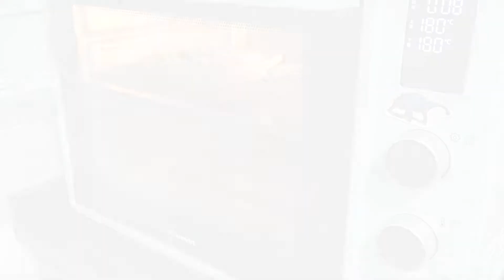Baked One Pot Chicken Rice | 焗烤鸡饭 | Sharlene Kitchen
Baked One Pot Chicken Rice | 焗烤鸡饭

If this video is helpful & you want to show us some support, buy us a coffee here:

Ingredients 材料:

~ 2 pieces de-bone chicken breast 起骨鸡胸肉
~ 1 cup uncooked rice 白米
~ 1 yellow onion(minced) 洋葱（切碎）
~ 2 cloves garlic(minced) 蒜蓉
~ 30g butter 牛油
~ 300ml warm chicken broth 温鸡汤

Marinade Spices 腌香料:

~ 1 tsp garlic powder 蒜粉
~ 1 tsp paprika powder 匈牙利红椒粉
~ 1 tsp dried thyme 干百里香
~ ¾ tsp Salt 盐
~ ¼ tsp ground black pepper 黑胡椒碎

Methods 做法:

~ Preheat the oven @ 180°C 预热烤箱180度

~ Put the minced garlic and minced onion in a baking dish then add the butter.
将蒜末和洋葱末放入烤盘里，加入牛油。

~ Bake for 15-18 minutes or until the onion turns brown.
放入烤箱，烤15-18分钟或至洋葱变焦黄。

~ Meanwhile,mix the spices together. Sprinkle and rub on both sides of the chicken.
在等待的时候，混合香料。在鸡肉上撒上香料，涂抹均匀。

~ Remove the baking dish from the oven.
将烤盘从烤箱里取出。

~ Add rice then place the chicken on the rice.
加入白米后把鸡肉摆在白米上。

~ Pour the warm chicken broth around the chicken,then cover the lid or aluminium foil.
将温热的鸡汤淋在鸡肉周围，盖上盖子或锡纸。

~ Bake @ 180°C for 20 minutes, remove the lids.
以180度烤20分钟后，取出盖子。

~ To give the chicken a nicer finish,brush the chicken with oil,then bake for another 25 minutes or until the liquid is fully absorbed.
为了让鸡肉更完美，在鸡肉表面刷上一层油，再烤25分钟或至米饭完全吸取鸡汤。

~ Serve warm and enjoy!请趁热享用!